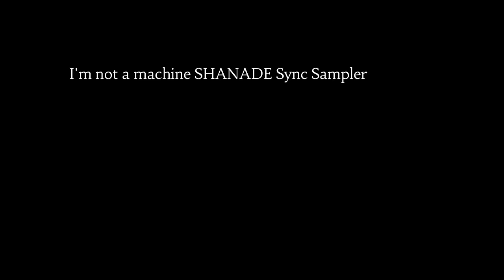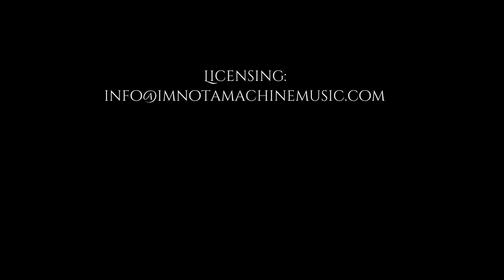I'm not a machine SHANADE Sync Sampler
From acoustic to indie to pop-rock, Shanade's gorgeous rich thick vocal & impressive songwriting is showcased within a range of songs recorded over recent years. This is a glimpse into some of her back catalogue of unreleased music - tunes that are ready to "sync"! For full tracks or a playlist curated to your needs please contact Verity at info[at]imnotamachinemusic.com or call All music is fully cleared & ready to license.